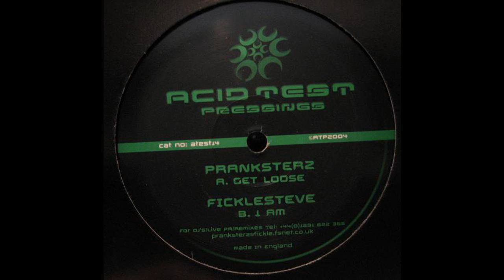Fickle Steve - I Am (Acid Techno 2004)